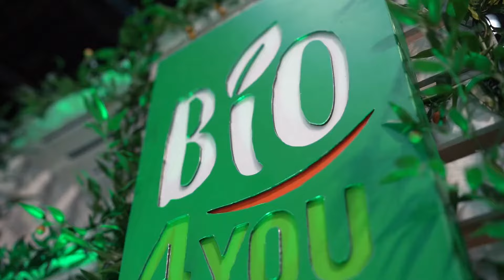BioExpo Warsaw 2023| Ptak Warsaw Expo